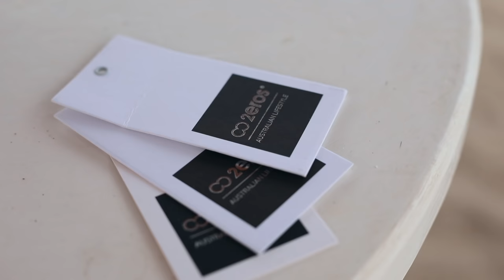NEW 2EROS Bondi Shorts - Long or short, you decide!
Live the Bondi lifestyle no matter where you are. Wear it to the beach, take a dip in the water or just take in the sun. Dress it up with a buttoned shirt and stroll over to a bar for a relaxing drink. Designed to stretch, they are also great for the gym - Feel confident while hitting those PRs or posing for a selfie, you'll look amazing either way!